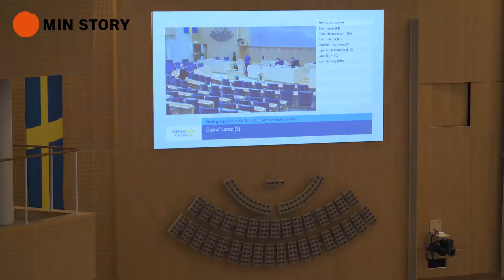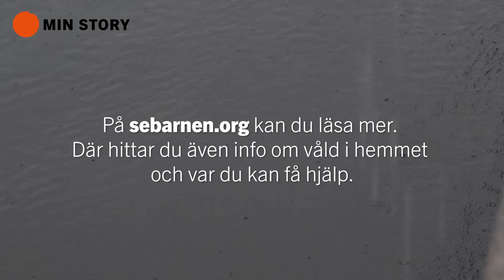MIN STORY | Bring the action!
Avsnitt 14. ÄNTLIGEN riksdagsomröstning! Den 26 maj 2021 röstade riksdagen igenom den nya barnfridslagen - och vi var så klart på plats. Följ med MIN STORY och ambassadören "Jonna" in i riksdagen och ta del av vad den här lagen kan komma att betyda för alla de tusentals barn som ser, hör och känner till våld i hemmet.

Vloggen MIN STORY är en del av initiativet SE BARNEN som drivs av Film and Tell. Partners är Allmänna Arvsfonden, Gålöstiftelsen, Ersta diakoni, Rädda Barnen, Postkodsstiftelsen, Ericastiftelsen, Brottsofferjouren Sverige, Sofia Församling, Sveriges Psykologförbund, Stockholms domkyrkoförsamling, Bertha BritDoc Connect Fund, Karlstad Pastorat, Somaya Kvinno- och Tjejjour och RIKU.